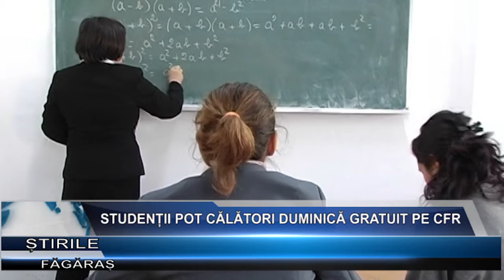Studenții pot călători duminică gratuit pe CFR